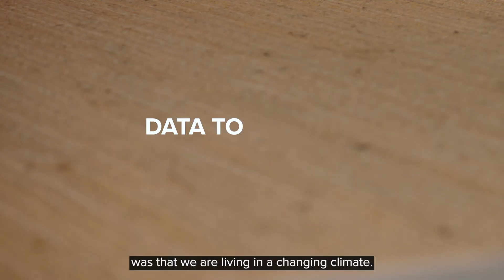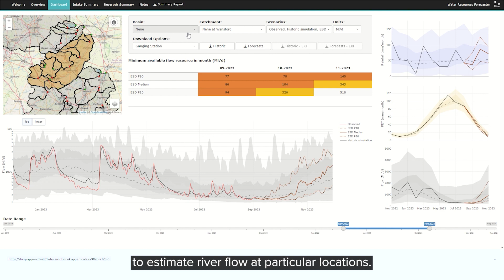Estimating available water resources in (almost) real time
Water and hydropower operators can, for the first time, estimate available water resources in almost real time.

Worldwide, climate change is increasing the frequency and severity of droughts. Water and hydropower companies face a growing challenge to anticipate river flows and take action to minimise the risk of operational impacts – such as customer supply restrictions or reduced power production – while protecting the environment.

Until now, water and hydropower companies have lacked both the data and the analytical tools to make confident predictions.

But in 2023 one of Mott MacDonald's major water clients, Anglian Water, in the east of England, implemented the newly developed Water Resources Forecaster. It blends historic, real-time and seasonally predicted weather data to estimate river flow and water availability.

Our purpose is to improve society by considering social outcomes in all we do, relentlessly focusing on excellence and digital innovation, transforming our clients’ businesses, our communities and employee opportunities.

Engineering. Management. Development.

With our clients and partners, we’re shaping the future.

We are always looking for the best people to join our company.

This video is part of the Mott MacDonald video library.